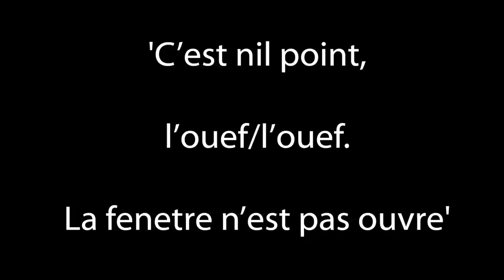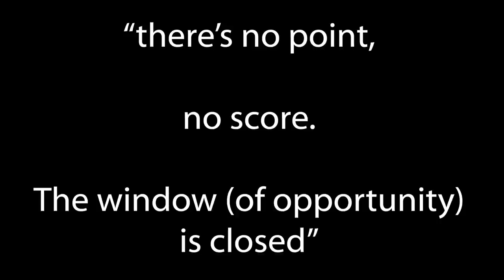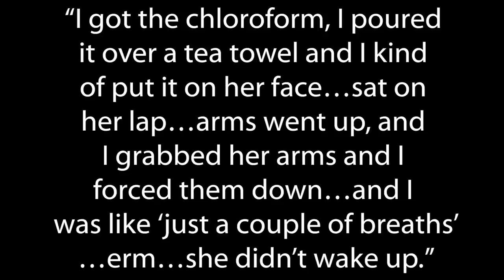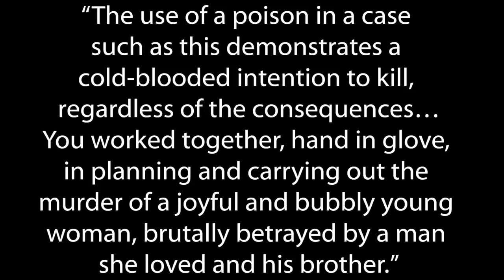Sameena Imam and the Cooper Brothers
Number 7 of 7 cases in 7 days. Betrayed by the man she loved, today we look at another callous murder comitted by someone who you should be able to trust the most.

Sources